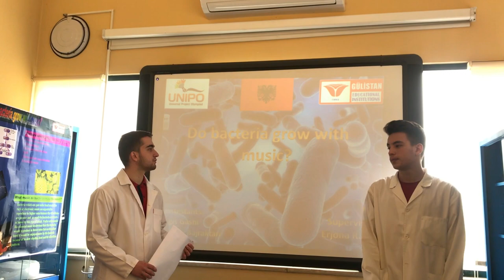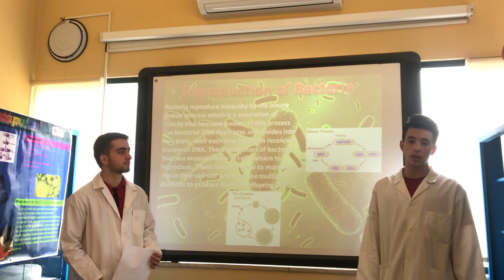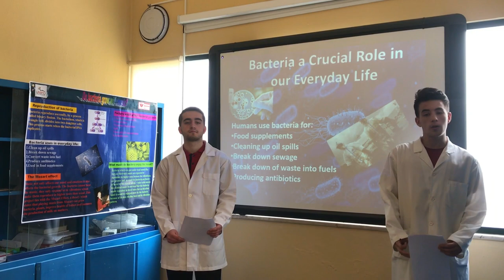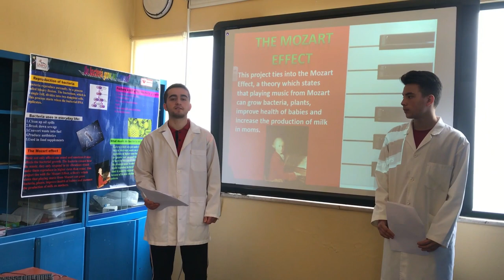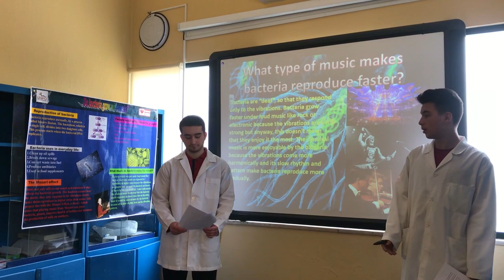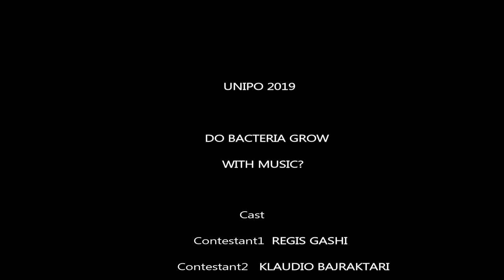Do bacteria grow with music?_Albania_UNIPO-2019